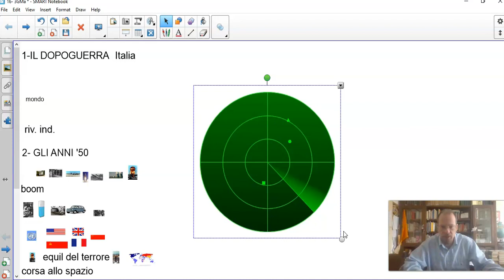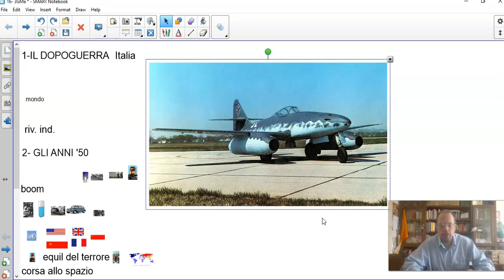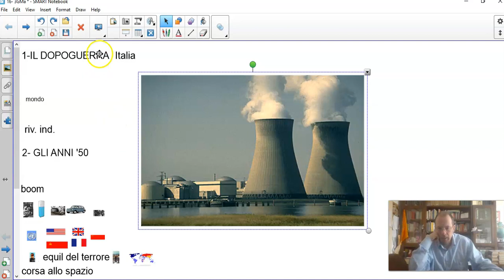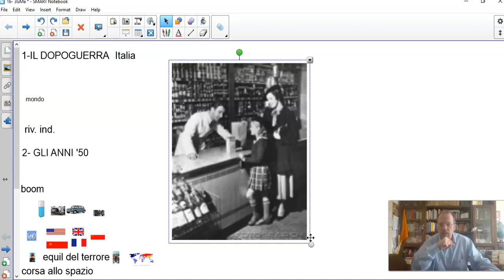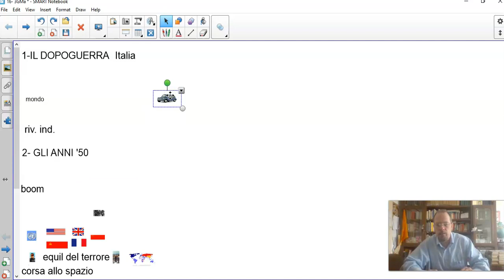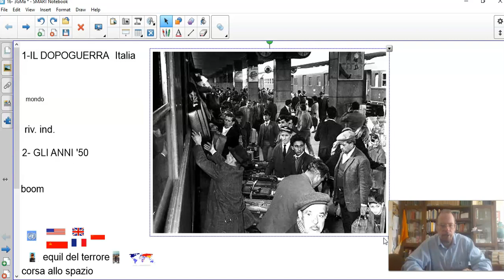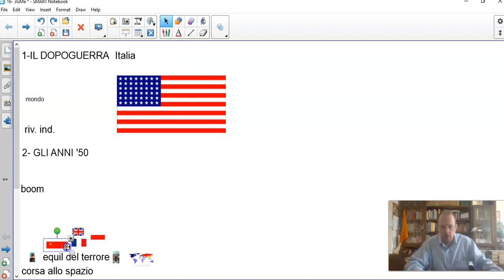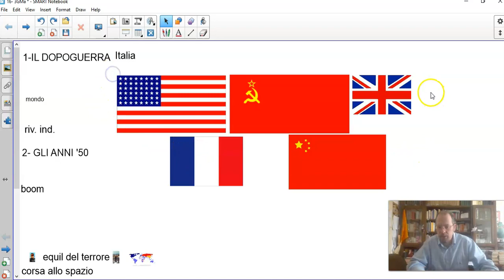Prof Ruffo vive la 3a GM 2 (ONU e 3a rivoluz. ind.)